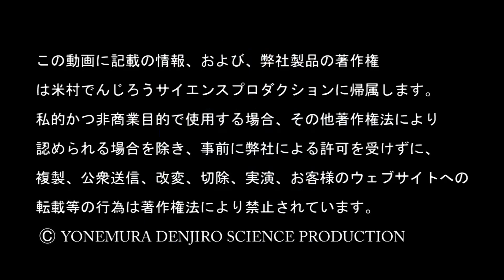【実験165】人間イス実験 学校でできるバランスの実験を水溜りボンドさんとやってみた / 米村でんじろう[公式]/science experiments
監修：米村でんじろう
ゲスト：水溜りボンド　カンタ　トミー
撮影:板垣喜子
編集：関野剛